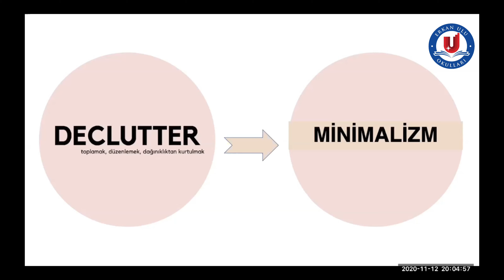“Az Çoktur”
“Sizi mutlu edecek olan, aslında az ama öz eşyayla huzurlu bir yaşam sürmektir.” ➡️ TürkİşiMinimalizm | Minimalist Yaşam Danışmanı Hale Acun Aydın, geçtiğimiz hafta velilerimize özel gerçekleşen “Evde Sadeleşme (Minimalizm)” başlıklı çevrim içi eğitimde, çok değerli bilgiler aktardı. 🏡 Velilerimizin, Hale Hanım’ın eğitimdeki tavsiye ve yönlendirmeleri sonrasında bağışlayacağı eşyalar, okulumuz aracılığıyla İzmirDepremi’nde evleri hasar görmüş ailelere ulaşacak.